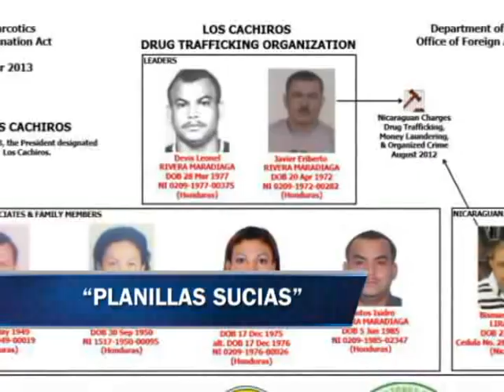Proceso electoral llevará planillas sucias señala coordinador de APJ